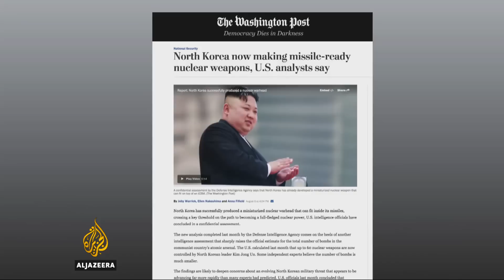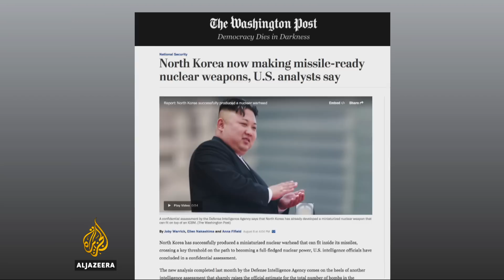North Korea threatens missile strike on US territory Guam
Tension between the United States and North Korea is reaching tipping point.

Pyongyang has confirmed it is examining plans for a pre-emptive strike on the US territory of Guam.

The threat came just hours after US President Donald Trump said that any threat to the US would be met with “fire and fury”.

Al Jazeera's Pentagon Correspondent Patty Culhane reports from Washington, DC.